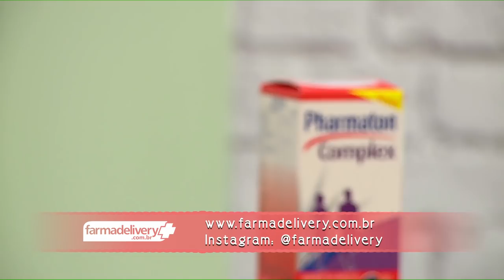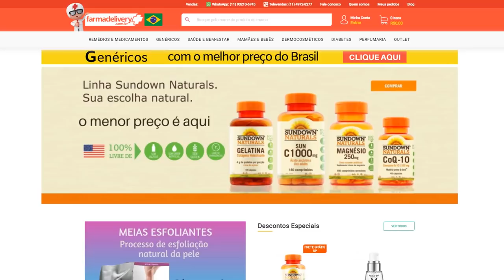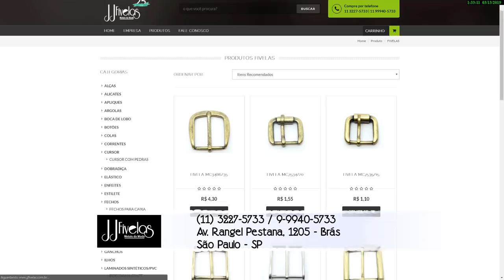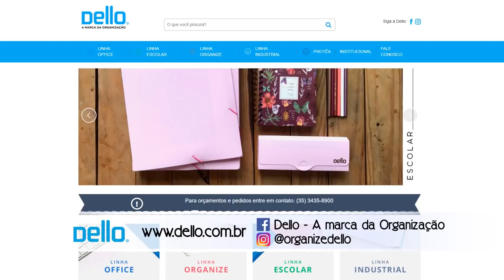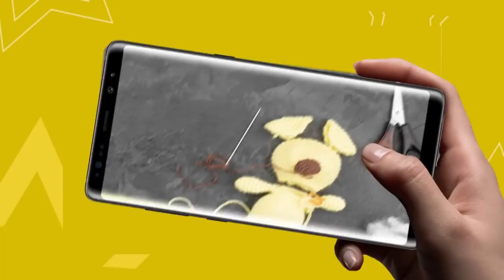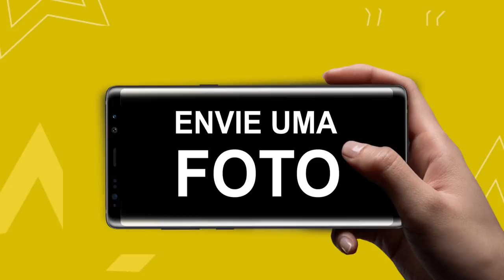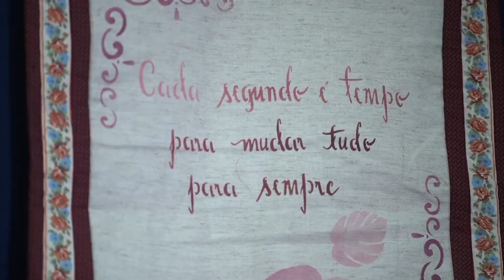Ateliê na TV - 15.10.2019 - Caminho de Mesa Natalino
No programa de hoje, a Amanda Ansaldo do Passo a Passo Criativo vai ensinar a fazer esse lindo caminho de mesa usando a técnica "Falsa Catedral" com os tecidos incríveis da Fernando Maluhy.

Também temos nossa querida Giza Garcia que vai mostrar como você pode otimizar o espaço da sua lavanderia ou área de serviço usando os produtos da Dello que tem tudo para você organizar suas coisas com muito estilo.

- SKY 6.